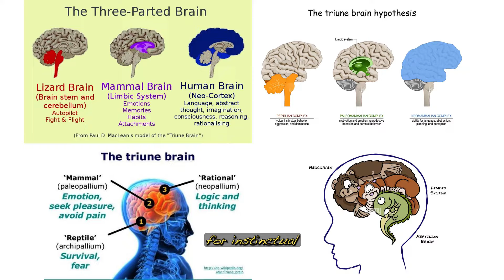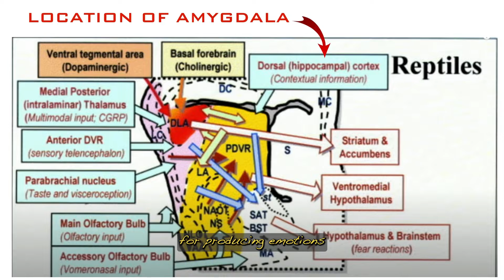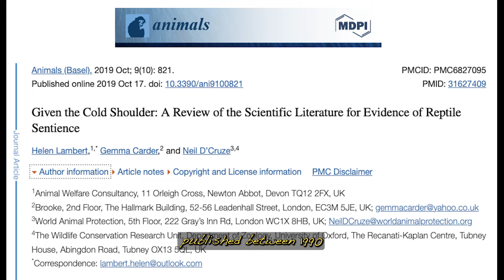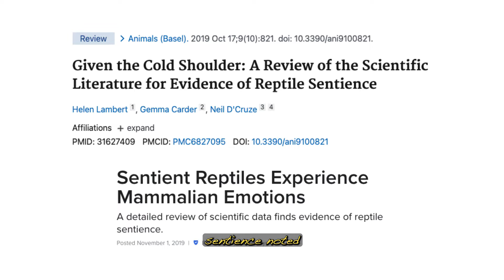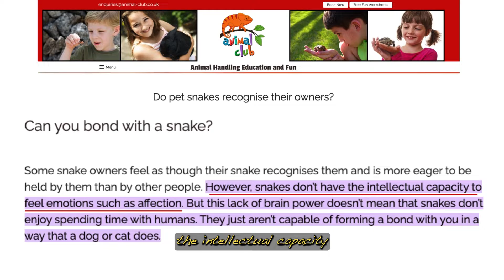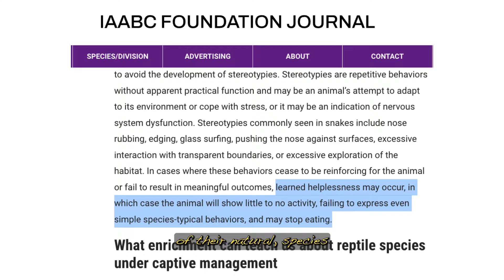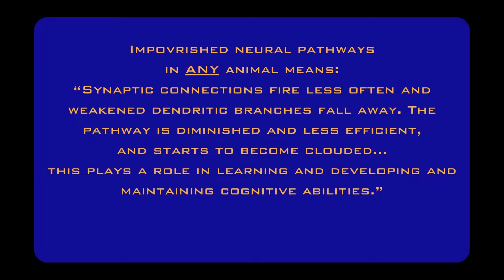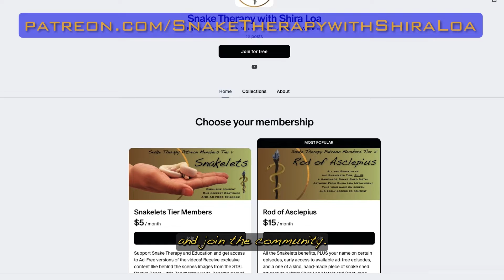Snake Intelligence Part 2: Can Snakes Feel Emotions? Which Species is the Smartest?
It's widely believed that snakes can only feel things like fear, anxiety, or aggression, and yet their brains produce the same happy chemicals that ours do... so perhaps we underestimate them!
Part 2 of this series focuses on the Adversity and Emotional Quotients of intelligence in regards to snakes. We also take a look at a popular list of "Most Intelligent Snake Species" to examine why they're on that list, and why I think the list severely lacking.
This video is not sponsored. Any links to products are simply recommendations.
Why Anthropomorphism May Be the Key to Better Reptile Husbandry
Do Reptiles Have Emotions? Can They Feel Happiness?
Predators in training: operant conditioning of novel behavior in wild Burmese pythons
Enrichment for Snakes (And Other Reptiles) [Ref: Learned Helplessness]
Neural Consequences of Environment for Captive Snakes (Lori Torrini)
COMMENTS are encouraged and appreciated, but must fall under these guidelines:
1) Be constructive, positive, and/or supportive of the content/mission and community members
2) Contain Q+A
3) Include the sharing of experiences related to content/channel mission
⏰ Time Codes ⏰
0:00 - Why we underestimate the Intelligence of Snakes
1:25 - Types of Intelligence Recap
2:00 - Snakes and Adversity
4:09 - Can Snakes Feel Emotions?
6:46 - Anthropomorphism- Positive and Negative
9:04 - Why So Negative? Snakes Can Feel Pleasure- and Possibly, Affection
12:14 - Further Proof That Snakes Have Emotions
13:19 - "The Most Intelligent Snake Species"
15:19 - Why We Can't Judge By Species
17:09 - My Conclusion About Snake Intelligence- Scientifically Speaking

All the video clips, images and graphics used in the videos on this channel not created directly by Shira Loa belong to their respective owners, and I, Shira Loa, nor this Channel "Snake Therapy with Shira Loa" claim any rights over them.
Snake Therapy is dedicated to education about snakes and their ability to have profound impacts on our mental and emotional well-being. Combining passion for snakes with discussions about the human condition and animal welfare, our mission is to remove the fear and stigmas associated with snakes and replace them with empathy and wonder, as well as to increase knowledge about animal husbandry for those who keep them as pets.